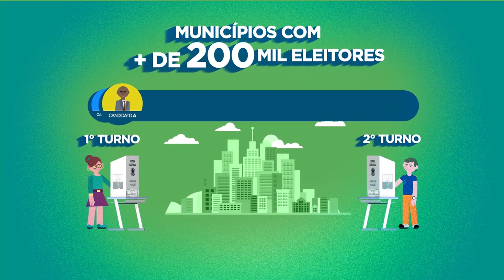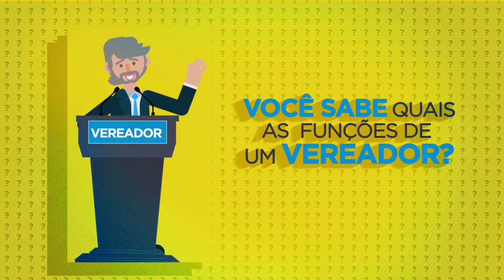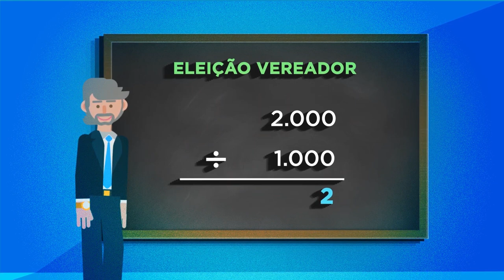Agenda 21 nas Eleições 2020 - Carlito, do PTC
O candidato Carlito, do PTC, é o entrevistado desta edição da série Agenda21 nas Eleições 2020, uma iniciativa da Oscip Pira21 - Piracicaba realizando o futuro, em parceria com o Canal Universitário de Piracicaba, a Unimep e a Esalq/USP.